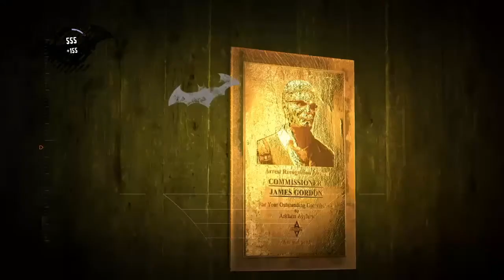The Titan Formula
Part Four of Batman: Arkham Asylum playthrough on hard difficulty. All footage captured on the PlayStation 4 and is edited with Share Factory software.